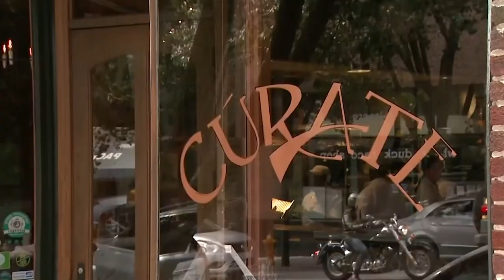BEST Things To Do In Asheville, NC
Before you make your way to Asheville, North Carolina, take a look at our list of the 10 best things to do in Asheville, NC.

00:00 - Intro
0:22 - 10. Hiking
1:09 - 9. The Biltmore Estate
1:50 - 8. Asheville Pinball Museum
2:24 - 7. Enjoy Some Craft Beers
3:04 - 6. Zip Lining
3:42 - 5. North Carolina Arboretum
4:19 - 4. Skiing & Snowboarding
4:49 - 3. The River Arts District
5:23 - 2. Tubing & Rafting
6:01 - 1. Downtown Asheville

If you're looking for things to do in downtown Asheville, NC, look no further. We've compiled a list of fun things to do in Asheville for visitors of all ages. Let's take a look at what the beautiful city of Asheville, North Carolina has to offer.

10: Hiking
It’s no secret that Asheville and the surrounding areas are home to some of the most beautiful mountain ranges in the country. Whether you’re staying in a scenic cabin or booking accommodations closer to the city, you definitely don’t want to miss exploring the nearby mountain ranges and trails.

9: The Biltmore Estate
The Biltmore Estate is America’s largest home, built by none other than George Vanderbilt. The estate is located on over 8,000 acres of land, and offers more than enough activities to keep any visitor entertained. The estate also houses 7 different restaurants that are sure to satisfy any craving. For the wine connoisseur, you’ll want to stop by the award-winning winery for some complimentary tastings and other fun events.

8: Asheville Pinball Museum
Nestled in the heart of downtown Asheville is the Asheville Pinball Museum. For just a few dollars admission, you can play pinball to your heart’s content. The facility houses over 40 unique pinball machines from different eras. In addition to playing unlimited games, you’ll be able to learn about each of the machines and their unique place in pinball history.

7: Enjoy Some Craft Beer
Ashville is packed with local breweries, offering a range of craft beers that range from simple lagers and ales to one-of-a-kind IPAs. You’ll find many of these breweries located in Downtown Asheville, although even those that are outside walking distance are worth a visit. When you’re in the mood for a brew, you can’t go wrong with Asheville Brewing Company, one of the city’s oldest breweries.

6: Zip Lining
If you want to enjoy the scenic views that Asheville has to offer, but hiking isn’t quite extreme enough for you, you might want to book a zip lining expedition. These expeditions also extend beyond the zip lining courses themselves, as you can expect to travel through the trees and enjoy other attractions at each location. If you’re traveling with young family members or if you like to err on the side of caution, don’t worry. Each location has a variety of zip lining courses to choose from.

5: The North Carolina Arboretum
Located in the Southern Appalachian Mountains just a few miles south of Asheville, the North Carolina Arboretum offers acres upon acres of gardens, trails and wildlife. The gardens feature one of the most botanically diverse settings in the country, including a unique bonsai collection that you won’t find anywhere else. You’ll also find miles of trails that you can hike or bike along.

4: Skiing and Snowboarding
If you’re in the mood to see some snow, Asheville offers some of the best slopes for skiing and snowboarding on the east coast. You have plenty of options to choose from, including the popular Wolf Ridge Ski Resort north of Asheville, or the Cataloochee ski area to the west. Both of these locations offer a full range of snow activities, including skiing, snowboarding and tubing.

3: The River Arts District
The River Arts District is located just a few miles outside of Downtown Asheville. This district is filled with plenty of dining options, brewpubs, and of course, art! The galleries, which are located in industrial and historical buildings, feature over 200 artists. There’s plenty to pique your interest.

2: Tubing & Rafting
If you’re traveling to Asheville during the warmer months, you have to take advantage of the water activities that are available. For a relaxing afternoon, you’ll want to start with some casual river tubing at options like the French Broad River, the Green River Gorge or Deep Creek in the Great Smoky Mountains National Park.

1: Downtown Asheville
If you do anything during your visit to Asheville, it should be making a stop in Downtown Asheville! Here, you’ll be able to enjoy some of the best of what the city has to offer. This includes Asheville Brewing Company, which we covered earlier, as well as Curate, one of the city’s highest-rated restaurants. The majority of the shops in downtown Asheville feature local artists and goods, celebrating the distinct culture that Asheville has to offer. You’ll also find the Asheville Art Museum, which houses breathtaking displays of all sizes.